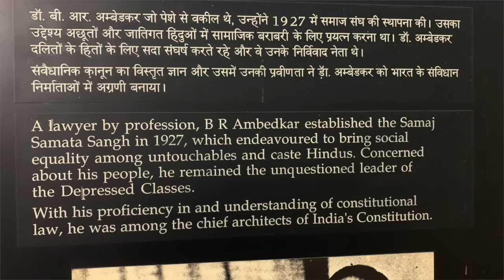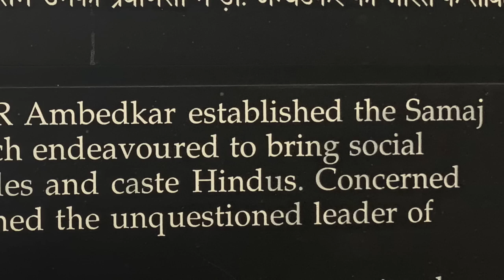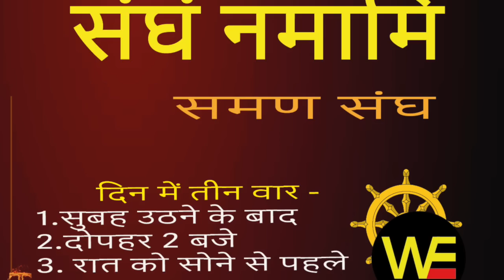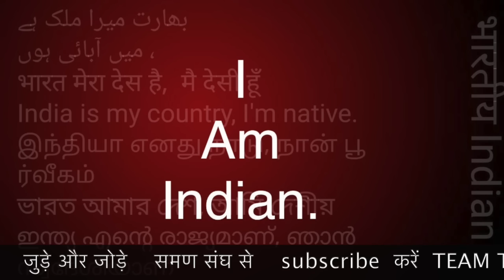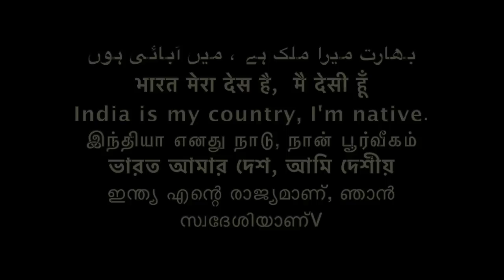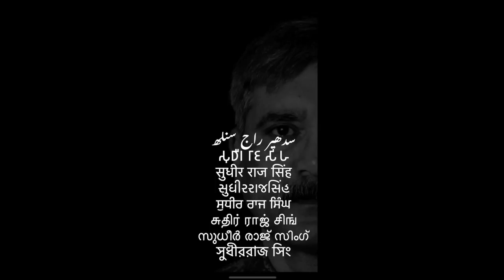डॉ अम्बेडकर ने भी संघ बनाया था 1927... समण संघ /Sudhir Raj Singh/SAMAN SANGH